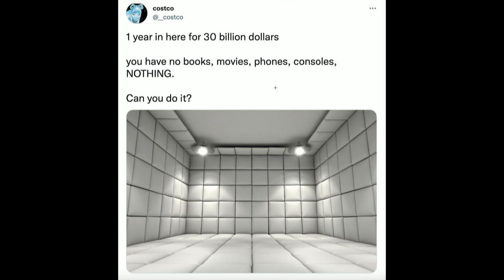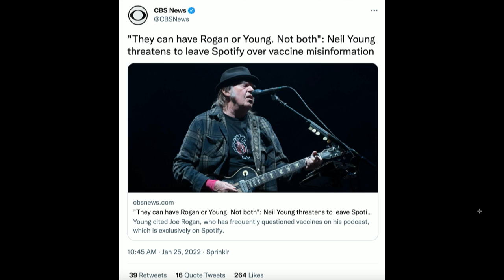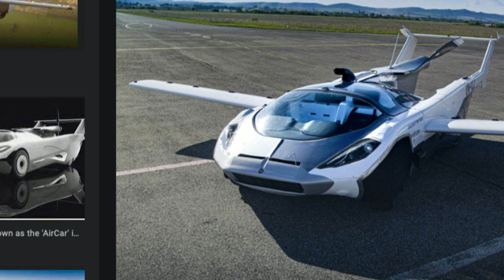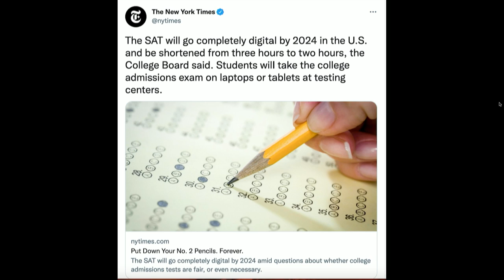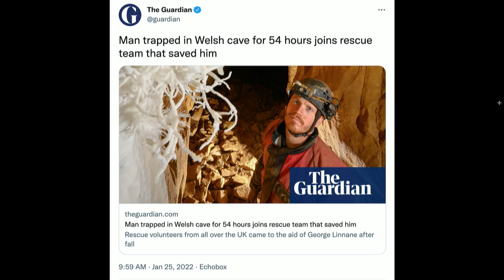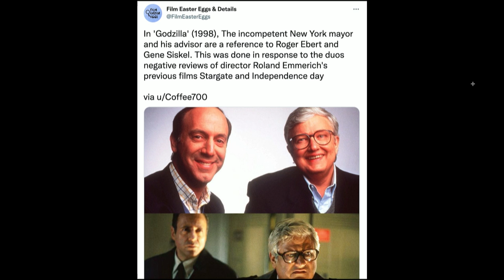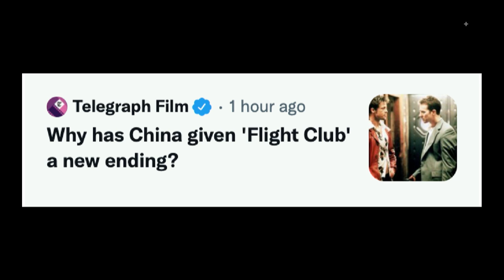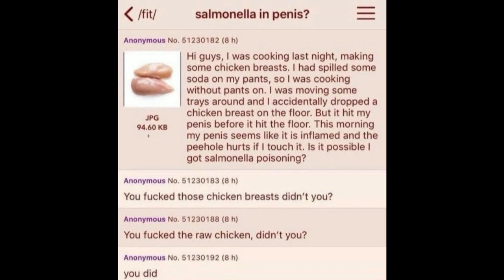199. It’s A Car, IT’S A PLANE! | The Pod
Today’s episode of The POD kicks off with a full hause of characters discussing a question posed by Connor, What is your favorite flat soda? With the rather candid start, The boys then jump into the POD FOD, which is a folder compiled of all things around the internet. Today’s FOD includes the latest updates on television series Ozark and the Yellowstone spin-off 1883, The Rock’s new video game project, the car plane, Elon Musk’s latest attempt to turn us into aliens, and much much more. to watch full episodes and don't forget to send your submissions for the Pod FOD to @ThePodPMI on Twitter and Instagram. We appreciate you rocking with us and we'll see you Wednesday, Cheers.